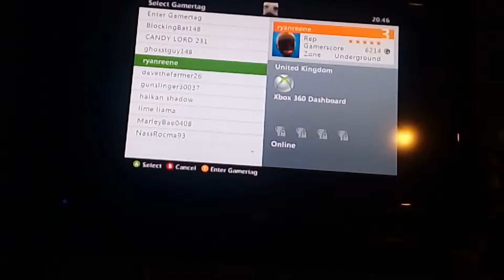Bmx fun time with khan